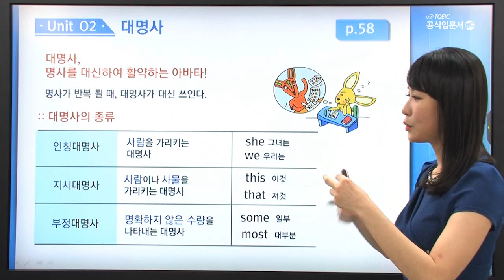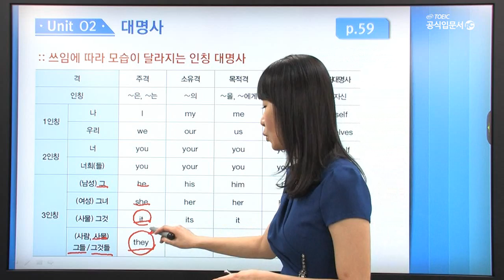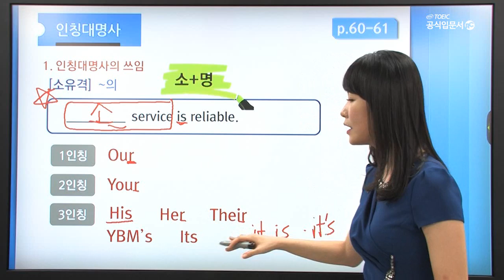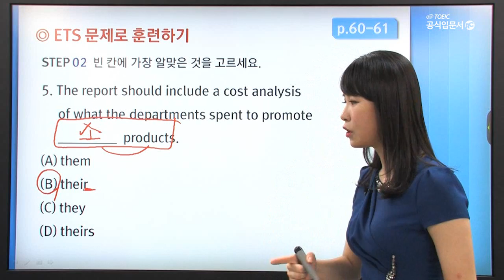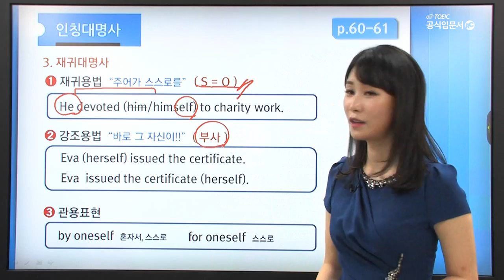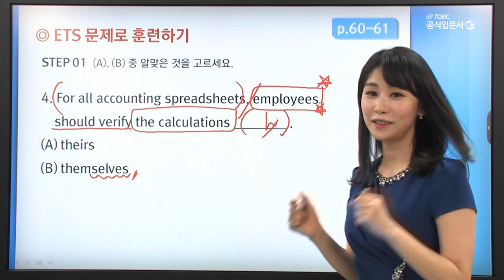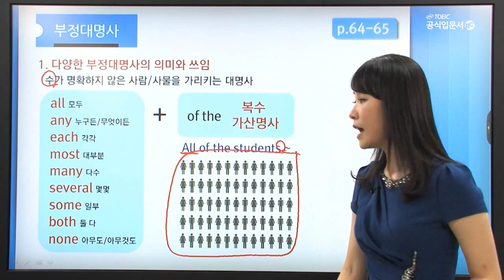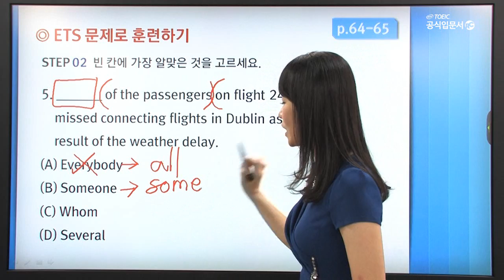ETS 신토익 공식입문서 RC 리딩 무료 동영상 3강( 끝장토익 박진영 강사)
ETS가 개발한 토익 입문자용 준비서

출제기관 ETS 공식문제로 신토익 4주 완성

본 책은 토익 출제기관인 ETS에서 제시하는 토익 입문자용 맞춤 학습서입니다. 신유형을 완벽 반영한 ETS 개발 문제로 이루어져 있으며, 신토익 문제 유형을 철저히 분석하여 반영한 해결 전략도 제시합니다. 특히 토익을 처음 접하는 초보자들이 학습에 어려움을 느끼지 않도록 수준별, 단계별 학습으로 제공하고 있습니다.
또한 신유형을 반영한 ETS 제공 실전 모의고사도 1회분이 수록되어 있어, 실력을 가늠해볼 수 있는 기회를 제공합니다. 그뿐 아니라 국내 최고 명강사의 무료 동영상 강의와 어휘 MP3 파일도 제공하여, 교재만큼이나 영양가 있는 학습 부가 서비스도 마련되어 있습니다.